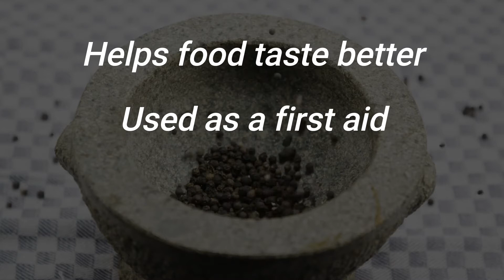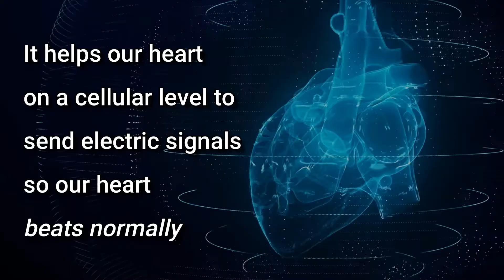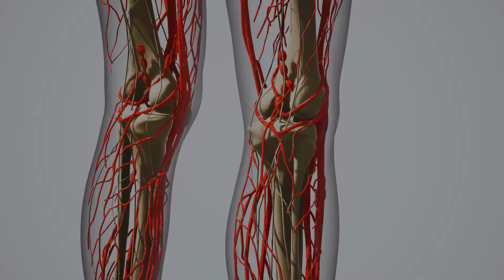Top 5 Black Pepper Health Benefits - It's Not Just a Spice Like You Thought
Hey, we suggest that you check out the story of a lady who lost 54 pounds in 7 weeks.

Can you imagine your favorite dishes without black pepper in them?

TIMESTAMPS:
[00:00] Intro
[00:42] Energy booster
[01:11] Heart health
[01:51] Breaking down fat cells
[02:18] Anti-inflammatory
[02:51] Helps you lose weight
[03:28] Okinawa Flat Belly Tonic

Black pepper is definitely one of the most widely used spices in the world, aside from cumin. A lot of people may take black pepper for granted, but this spice not only helps food taste better, but it also offers a host of health applications.

So, in this video, let’s talk about the five health benefits of black pepper.
To harness the full potential of black pepper for weight loss, it is being used as an ingredient in weight loss products such as the Okinawa Flat Belly Tonic.

This tonic gathers history-old Eastern spices and blends them with Western formulas to make a special concoction.
This elixir has helped men and women lose fat by as much as one pound per day.

There’s one story about a mother who was facing life-threatening weight problems.  She tried having this breakfast tonic every day and melted 54 pounds of fat in 7  weeks.

What lengths are you willing to go through to become healthier? Now that you know the health benefits of black pepper, try including it regularly into your meals and experience for yourselves its healing properties.

Translated titles:
Los 5 principales beneficios para la salud de la pimienta negra: no es solo una especia como pensaba

Top 5 gesundheitliche Vorteile von schwarzem Pfeffer-Es ist nicht nur ein Gewürz, wie Sie dachten

Top 5 des bienfaits pour la santé du poivre noir-Ce n'est pas seulement une épice comme vous le pe

Os 5 principais benefícios para a saúde da pimenta preta-não é apenas um tempero como você pens

Top 5 gezondheidsvoordelen van zwarte peper-het is niet zomaar een specerij zoals je dacht

I 5 migliori benefici per la salute del pepe nero: non è solo una spezia come pensavi

Topp 5 helsefordeler med svart pepper-det er ikke bare et krydder som du trodde

5 najważniejszych korzyści zdrowotnych czarnego pieprzu — to nie tylko przyprawa, o której myś

5 основных полезных свойств черного перца-это не прост

Topp 5 hälsofördelar med svartpeppar-det är inte bara en krydda som du trodde